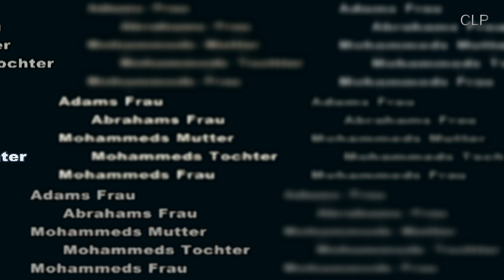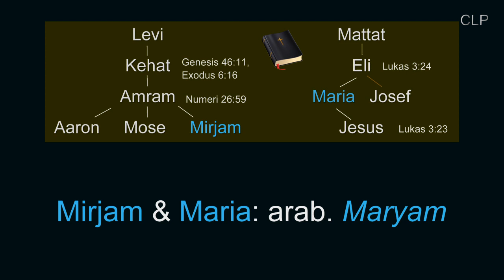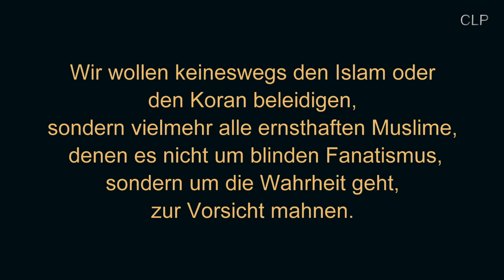Das Rätsel um Maria (Maryam) im Koran - War Moses der Onkel von Jesus?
Nur Maryam wird im Koran als einzige Frau genannt. Gibt es da eine Verwechslung zwischen Maria, der Mutter Jesu, und Mirjam, der Schwester des Aarons & Moses ? War Moses der Onkel von Jesus?